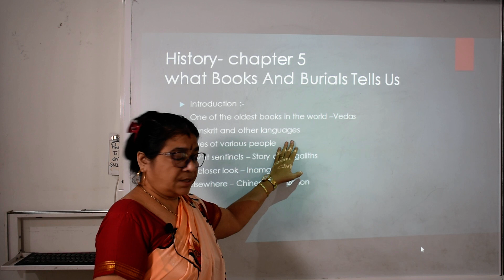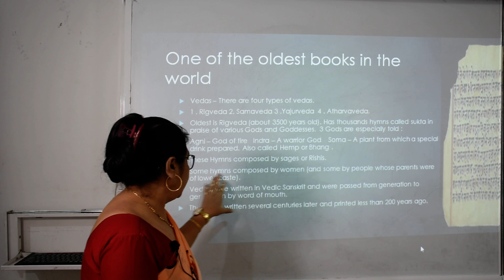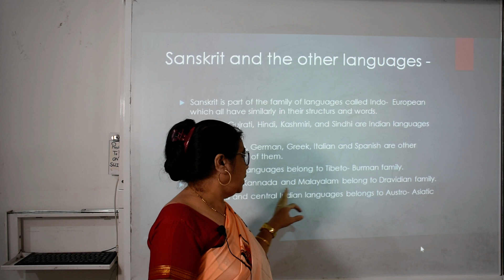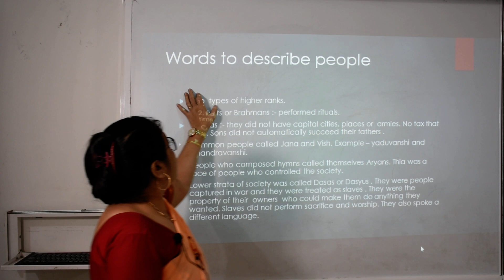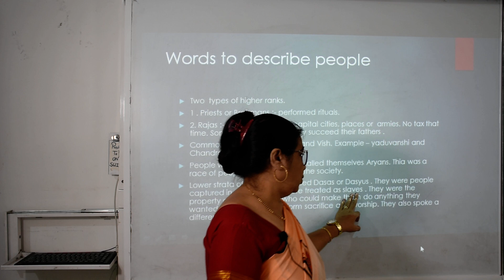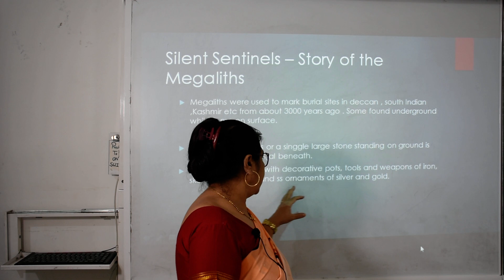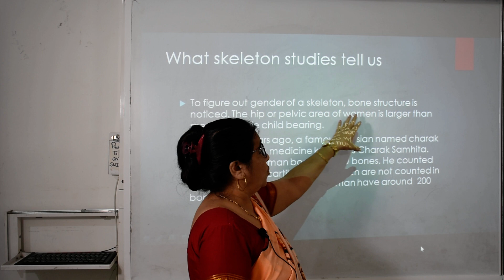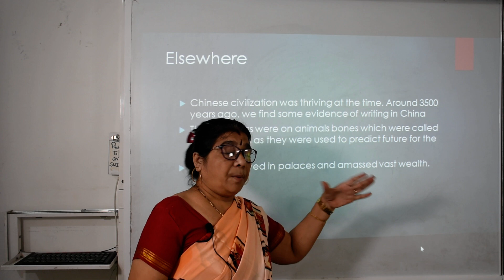Class 6th Social Science (Video No.13)